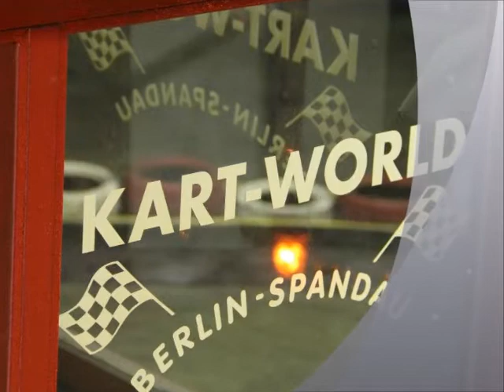1. Lauf zur PRS-Kartchallenge 2012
Event: 1. Lauf zur PRS-Kartchallenge 2012
Location: kart- World am Juliusturm - Berlin-Spandau
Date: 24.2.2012